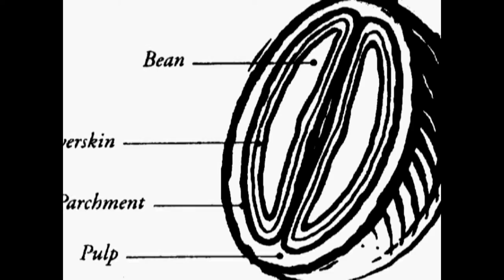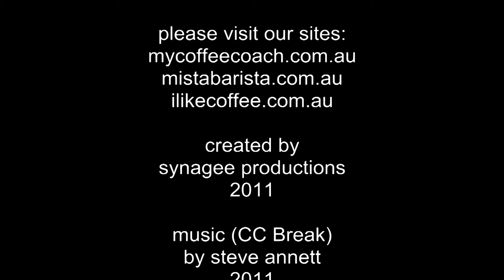Coffee Training My Coffee Coach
Barista training introduction video featuring a snapshot of espresso preparation, coffee growing, roasting methods and coffee art images...including the "God shot", well my interpretation at least.